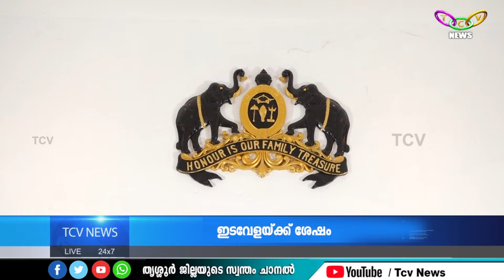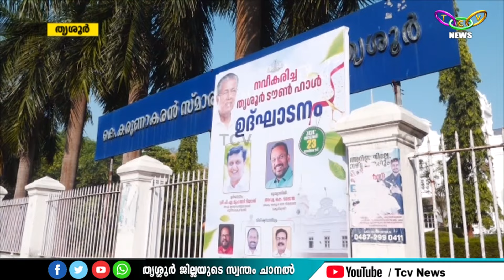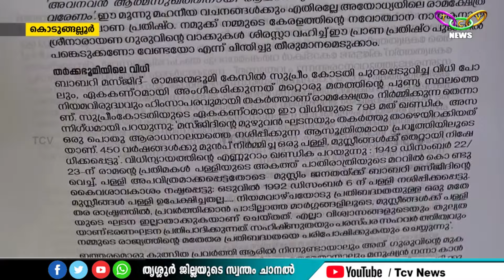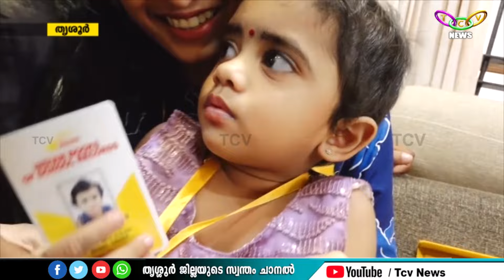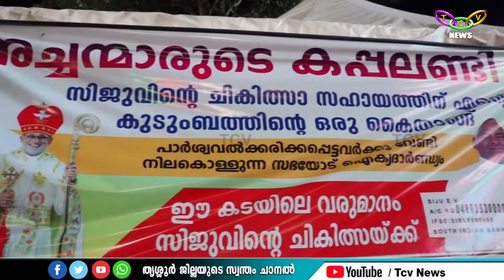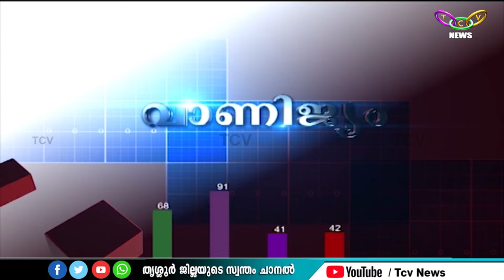TCV NEWS @10.00 PM 21-01-2024